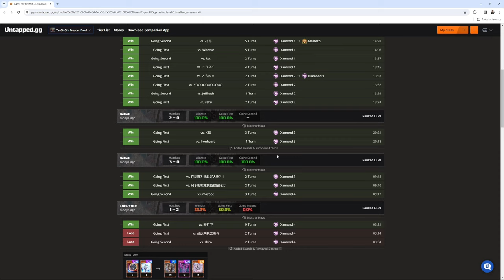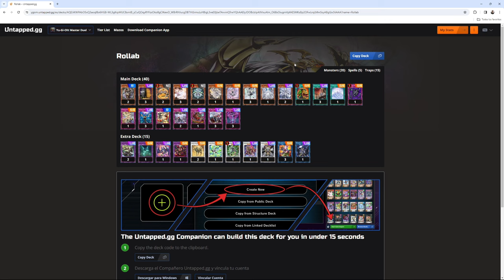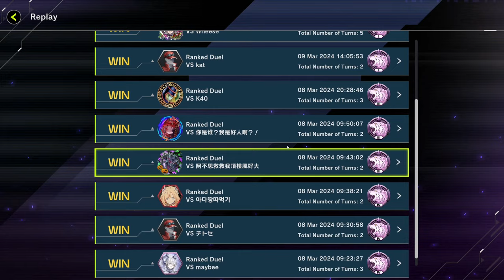El Mejor Deck Para Subir A Maestro - Yu-Gi-Oh! Master Duel 2024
Link del deck: AQEJiKWPAbO5xQ3aoqIBo6HGB-WL3gKrpMUC8smtB_yCuQOqyRYFzxOko8gClKewD_WBrRHJucgDB7HiSrmuLsHBigL3veEBjbeTAvvinQTrwYQhAAEIyJDOBcbIpAXVxuAIm_O6BsOiugmVpfAE5MKsBp2OFwLrqLMm5syABgGix5IiAAA;Rollab
Intro 0:00
Racha de 14 Victorias 0:25
Como copiar y pegar decks 1:25
Motor Diabellestar 2:30
Motor Dogmatika 3:50
Virus es Malo? 4:40
Enfrentamiento espejo 9:13
vs Snake Eyes 15:00
vs Mathmech 17:35
vs Mannadium 20:05
Virus el goat 21:35
Adelanto del próximo video 22:15